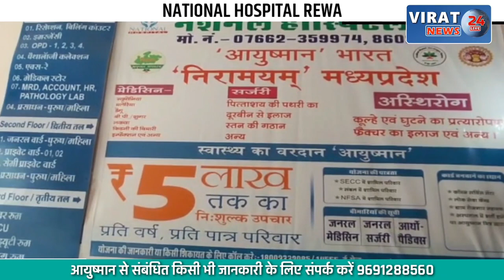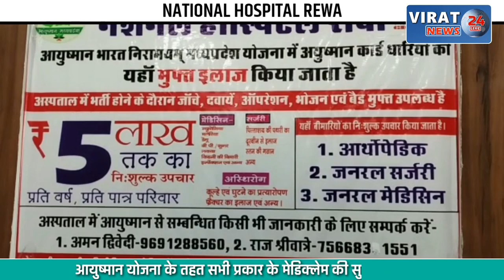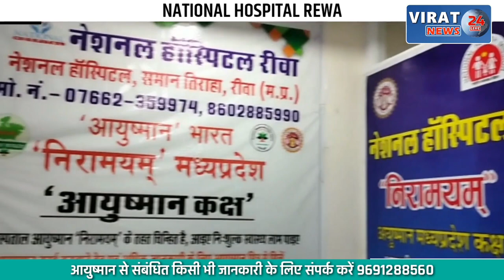गर्ल्स हॉस्टल के सामने टहल रहीं छात्राओं से छेड़छाड़; युवको की कार में हुई तोड़फोड़, देखें खबर !